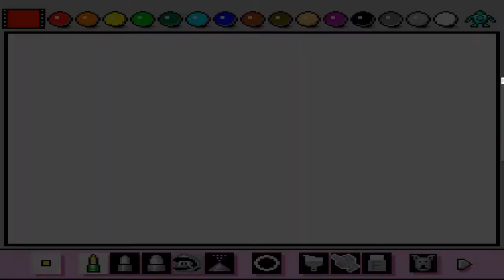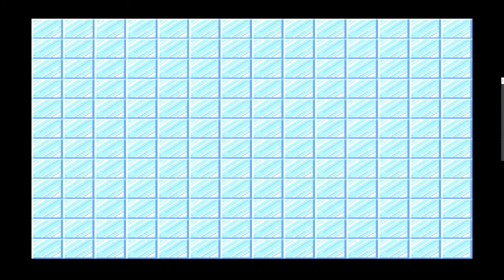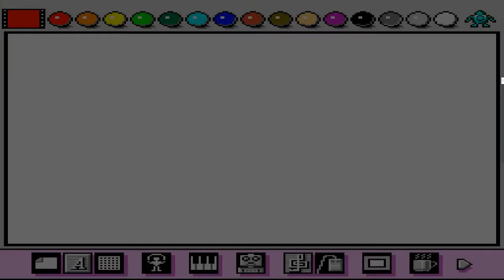Gnat Attack : Le mini jeu de Mario Paint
Aujourd'hui je vous présente Gnat Attack. Désolé pour le rage quit. sétai dur